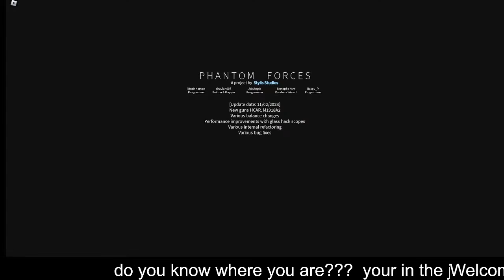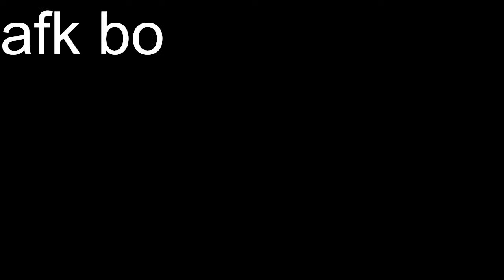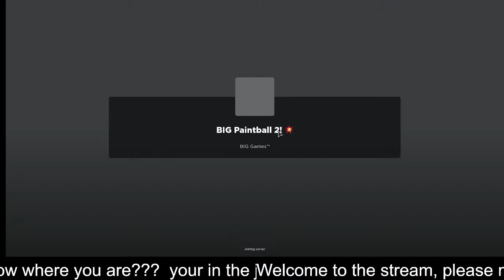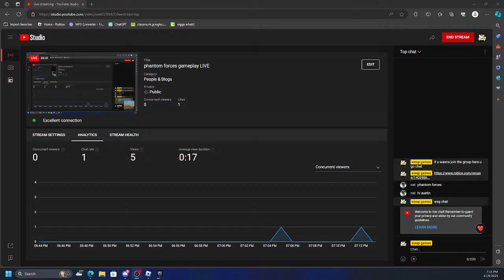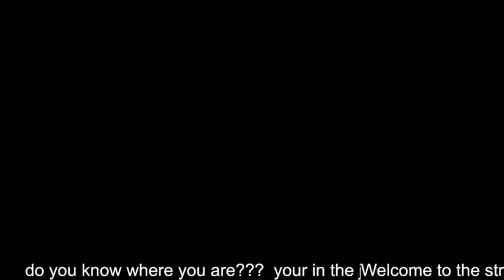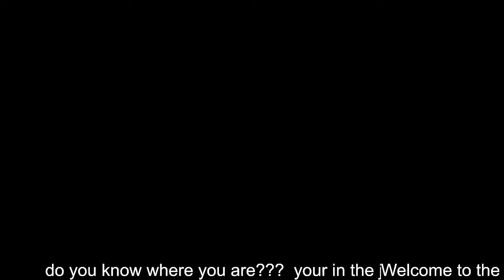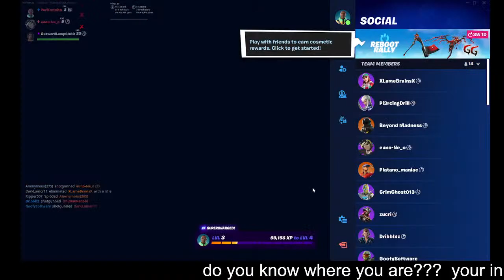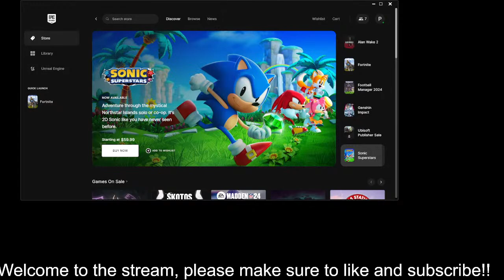Arsenal & Other Games Live